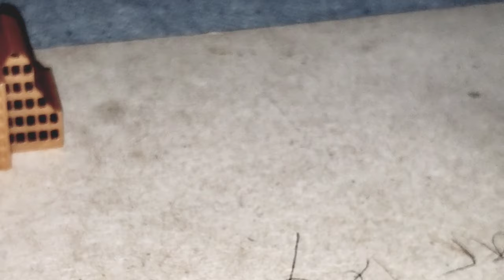Godzilla vs Kong Hong Kong Toy Battle Full Battle.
Hope U Guy's Enjoy The Video.
Channel Not For Kid's!
This Is A Remake Of The Last Toy Battle I Did Of Godzilla vs Kong.